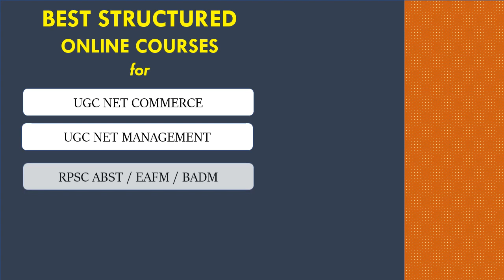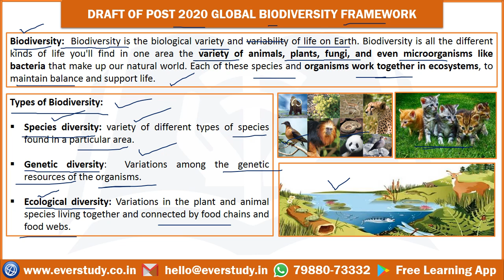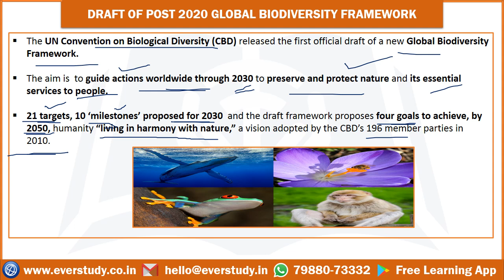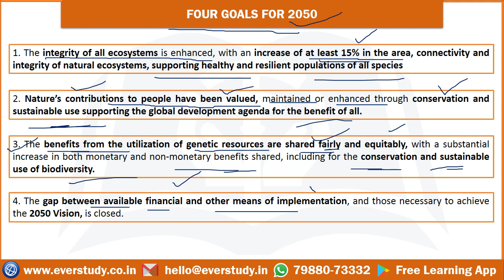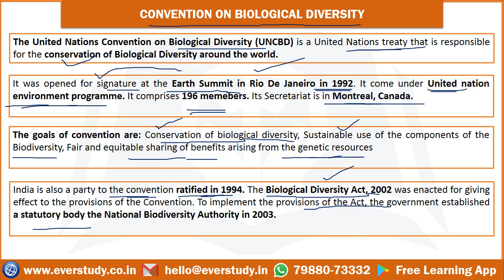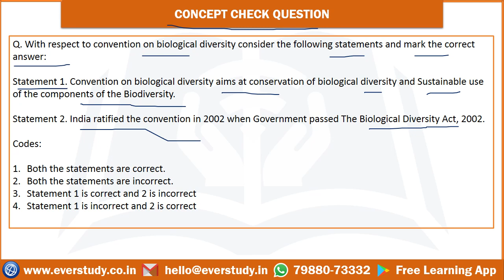Draft of Post 2020 Global Biodiversity Framework | Current Affairs 2021 | UGC Net Paper 1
In this video, Vishal Sir is going to discuss the Current Affairs topic - Draft of Post 2020 Global Biodiversity Framework for UGC Net Paper 1, KSET and MHSET examination.

☑ Online classes
☑ Study material
☑ Current affairs